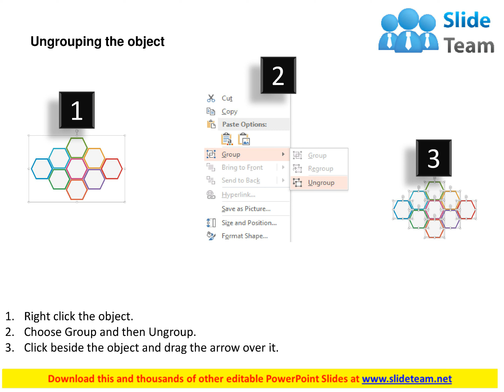nine staged hexagons with business icons flat powerpoint design